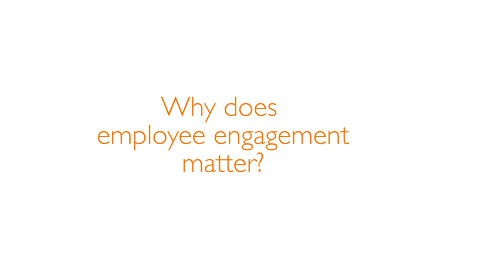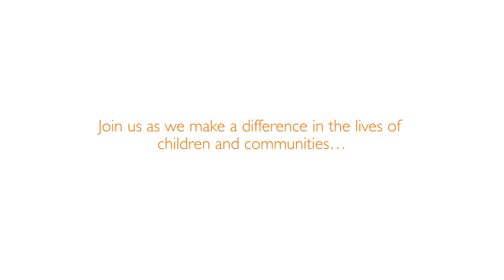Employee Engagement | Corporate Partnership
Strengthen your team spirit and camaraderie by doing something meaningful for and with World Vision-assisted children. to learn more.